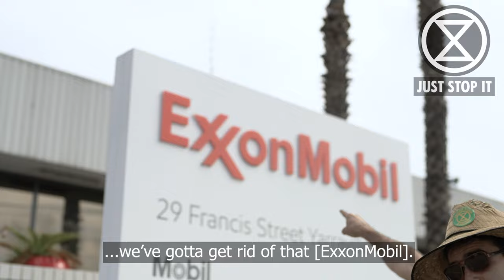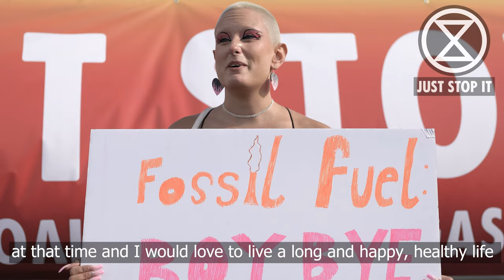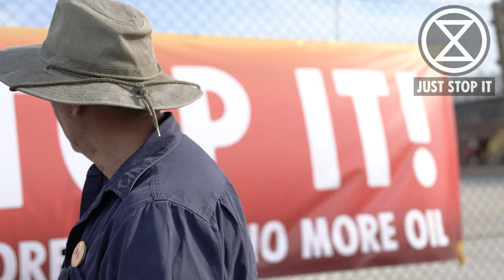Just Stop It | No More Coal - No More Gas - No More Oil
Extinction Rebellion activists talk about why they're taking action in the upcoming 'Just Stop It' campaign.

Filmed by Matt Hrkac, assisted by Laresa Kosloff.